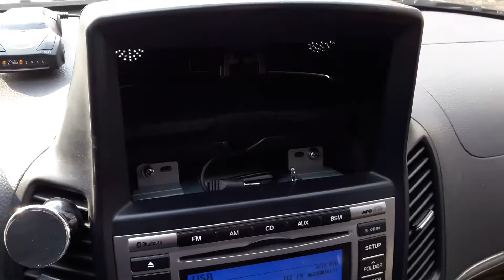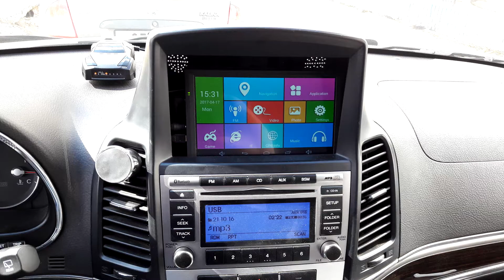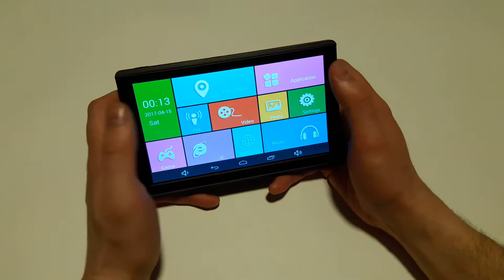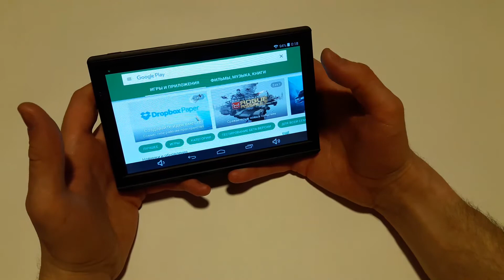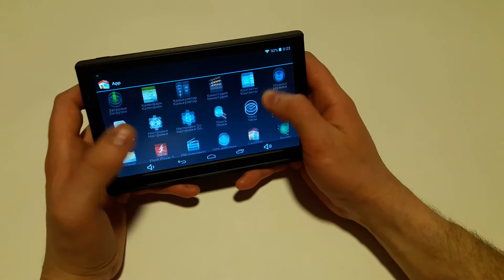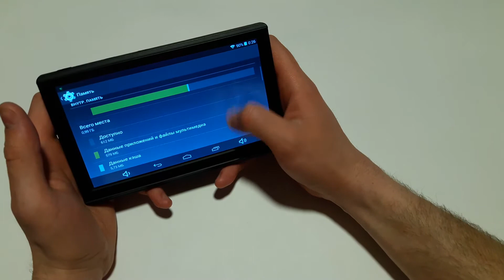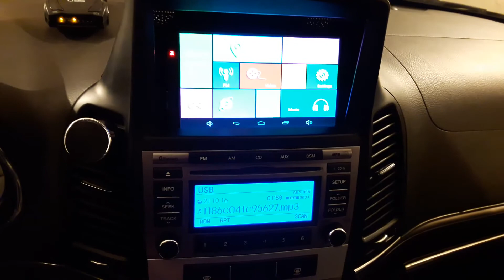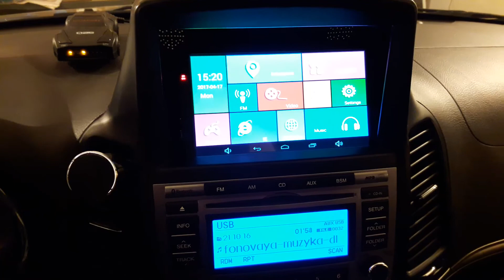Навигатор 7 дюймов на андройде с алиэкспресс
Да обнаружилось ещё одно, та же проблема как и на любых других навигаторах, зимой нельзя оставлять в автомобиле, будет глючить.
Друзья!!! Проблему с помехами камеры заднего вида решил!!! Дождался и установил тот угловой переходник на 2,5 джек ) про который говорил в этом обзоре, теперь камера работает без помех.
Характеристики навигатора:
Диагональ: 7"
Навигация: навител
ОПЕРАТИВНАЯ ПАМЯТЬ: 512 М
Память: 4,62 Гб (свободной 2Гб)
Bluetooth: Да
Av-in: Да (2,5 джек)
wi-fi: Да
ПРОЦЕССОР: MTK8127 Quad core, 1.3 ГГц
ОС: Android 4.4.2
дисплей: TFT 800X480 ёмкостный сенсорный
внешняя память: micro sd до 32 ГБ
WI-FI: 802.11 b/g/n
Fm-передатчик: да
Bluetooth: Поддержка (Не Поддержка Hands Free)
AV-In: Поддержка (Для камеры заднего вида)
видео: до 2160 P, mp3/wav/ac3/aac/ogg/ra/amr/m4a/wma
язык: несколько (включая русский)
Батарея: 2050 mAh (хватает на 60-80 минут работы)
Зарядное от прикуривателя: 12V 2.5A